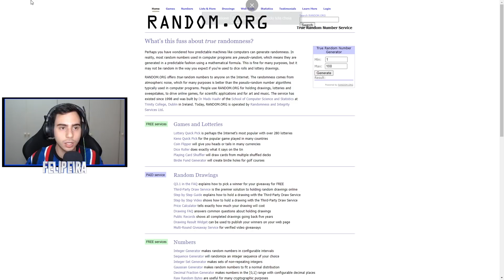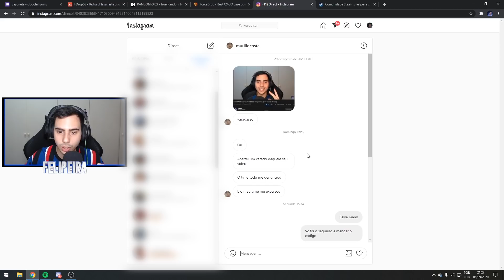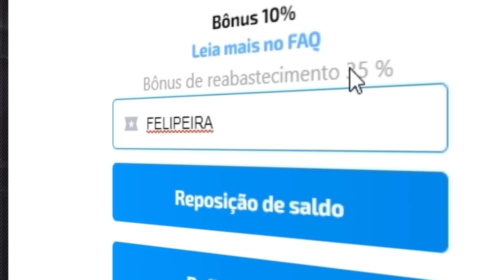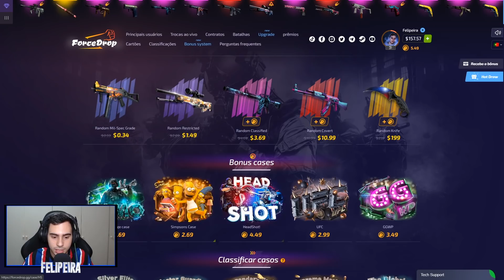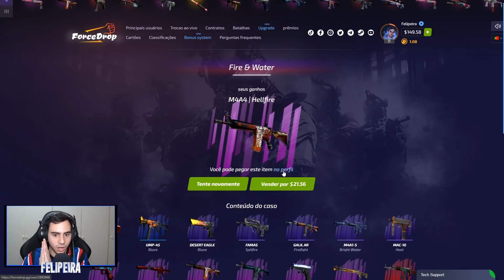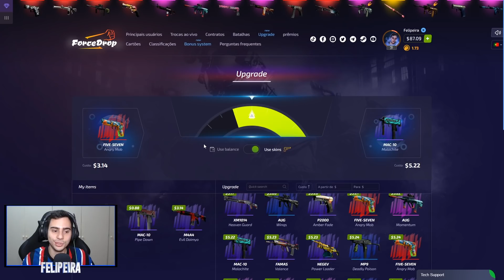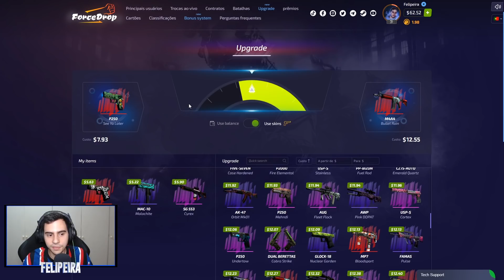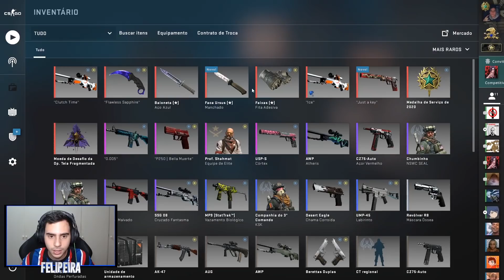Acham que acabou por aqui?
→ Use o código: Felipeira e ganhe 35% de bônus

📷: fe.lipeira
🐦: fe_lipeira